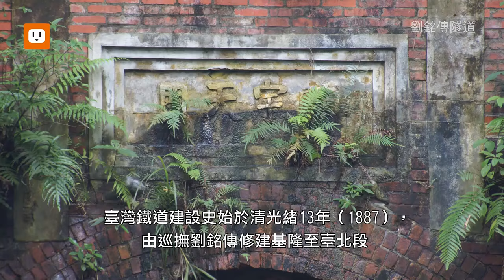【歷史上的今天0420】縱貫線通車 南北鐵路接軌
1908年4月20日：臺灣鐵道建設史始於清光緒13年（1887），由巡撫劉銘傳修建基隆至臺北段，長度28.6公里的基隆至臺北段，於光緒17年（1891）通車，奠下台灣鐵道建設的基礎。

日本於1896年開始統治臺灣之後，將鐵道列為重要建設項目，時任民政長官為後藤新平，由其成立臺灣總督府鐵道部並兼任部長。

臺灣縱貫鐵路的整體規畫由鐵道技師長谷川謹介負責，1899年由南北兩端同時動工，長度189公里的彰化至高雄段，於1908年4月20日完工，全長400餘公里縱貫線終於南北接軌。

二戰後，臺灣鐵軌建設持續擴建，134年來從清末、日據、光復一路銜接並優化；鐵路縱貫線的通車，被稱為臺灣第一次空間革命，第二、三次分別為高速公路及高鐵。

（影片來源：TVB Action Drama）